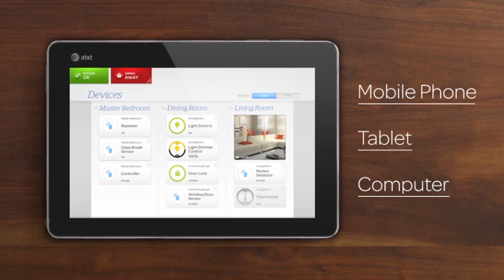Remote Home Access -- AT&T Digital Life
AT&T Digital Life offers many features that work to keep your home and family safe. Learn about remote access solutions included with AT&T Digital Life.

to learn more about Digital Life's home security and automation features.